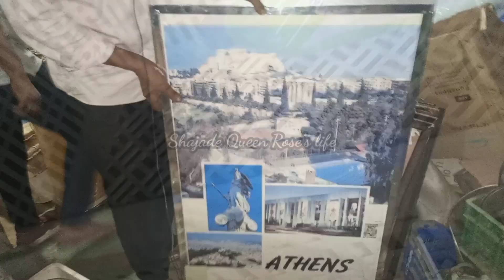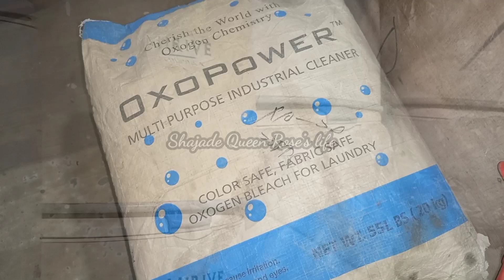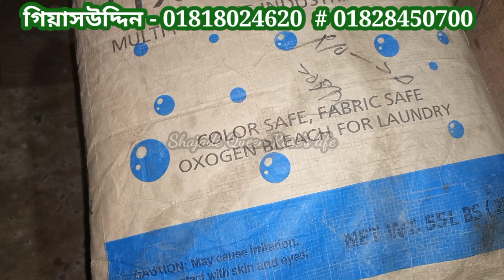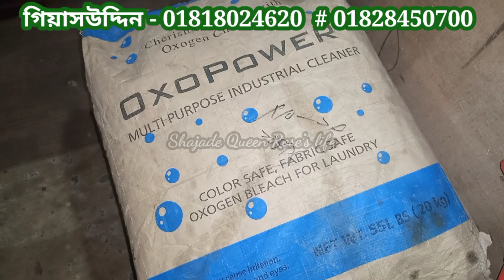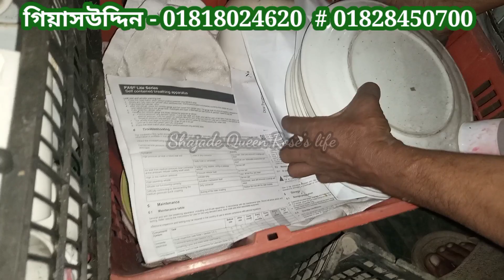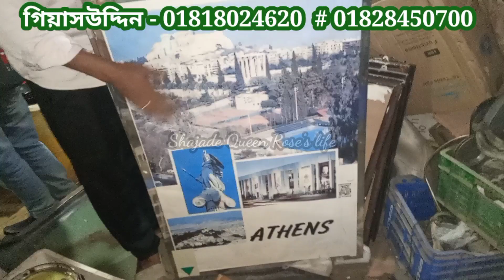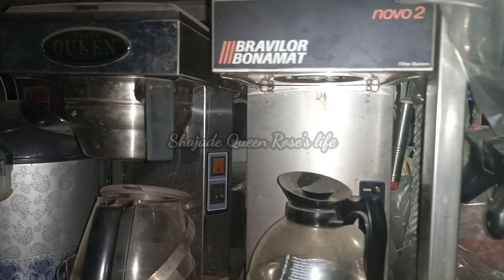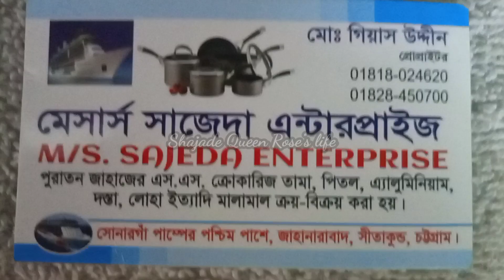A variety of uncommon items on board that can be bargained for।। 022/vlog- 4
সাজদা এন্টারপ্রাইজ এমন একটি দোকান যেখানে শুধু মাত্র জাহাজের অরিজিনাল মালামাল বিক্রি করা হয়। এই দোকানের প্রতি টি সামগ্রী দরদাম করে নেওয়া যাবে। এখানে জাহাজের সকল ধরনের সামগ্রী বিক্রি করা হয়।
বুলেট প্রুফ হেলমেট টি 1500/-
জ্যাকেট-2000/-
ক্যামেরা -1500/-

November।